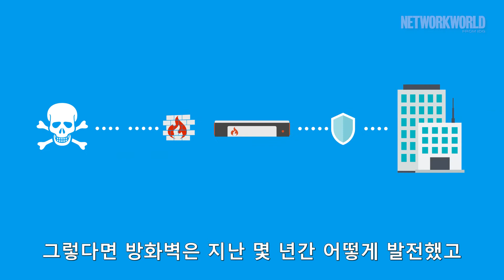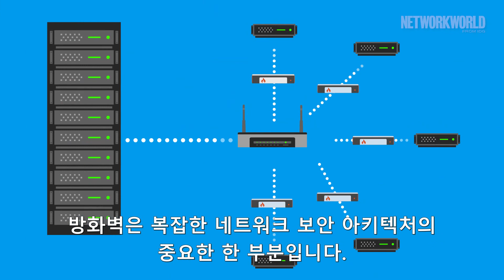IDG.tv | 방화벽의 개념과 진화 [한글자막]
기업의 네트워크 보안에 빼놓을 수 없는 구성 요소인 방화벽!
방화벽이 어떤 역할을 하고 어떻게 진화해왔는지 살펴봅니다.